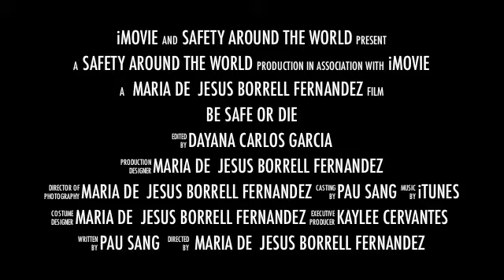Safe Around The World